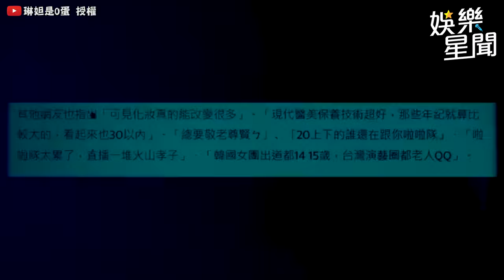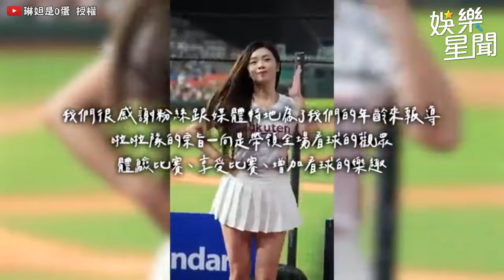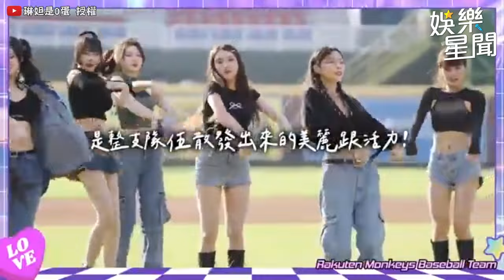台灣啦啦隊遭轟「啦啦隊都很老」超過30還能跳嗎？女孩真心話時間🤞🏻｜三立娛樂星聞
@linda-egg 授權